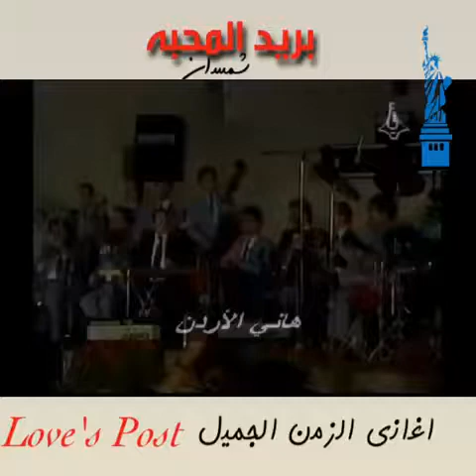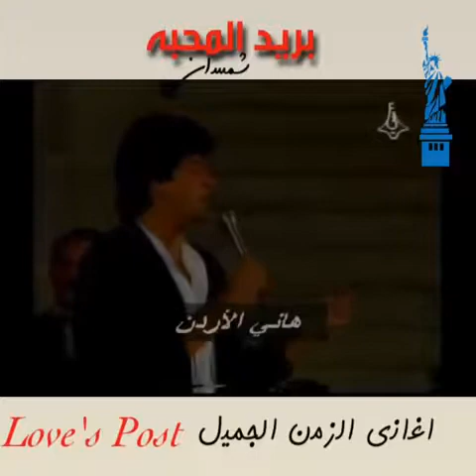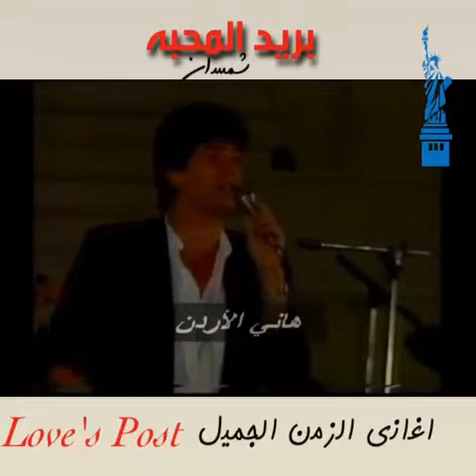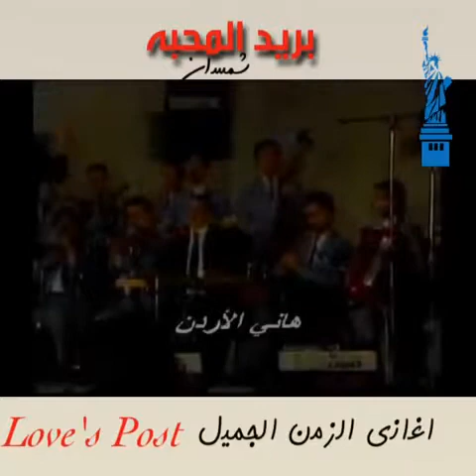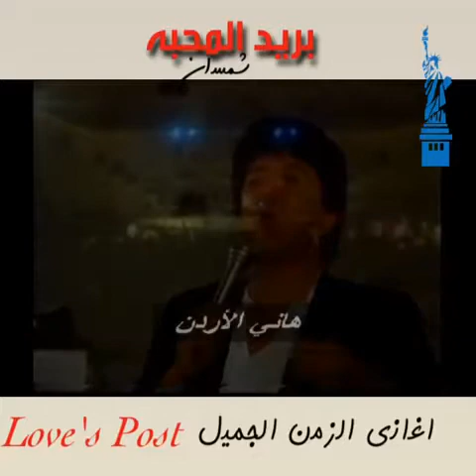وليد توفيق يامنيتي حفله جرش 1988